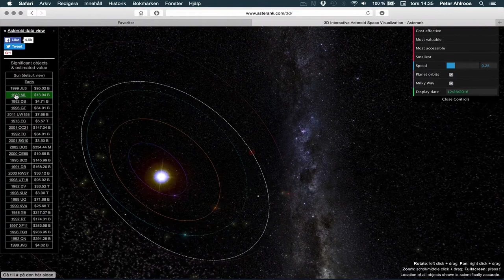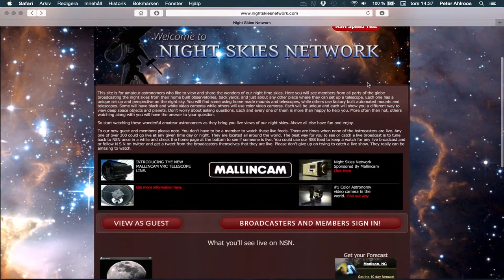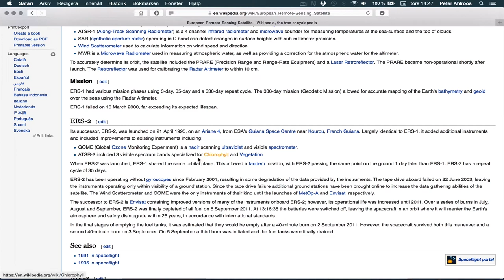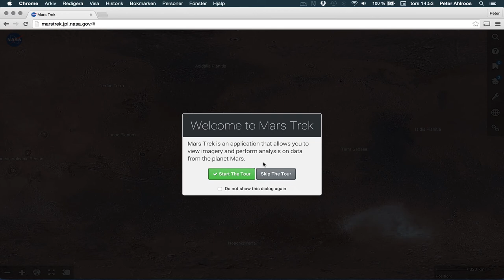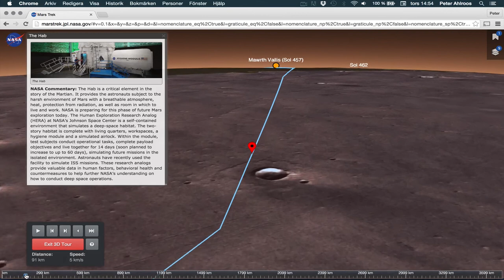Tema Rymden, del 1